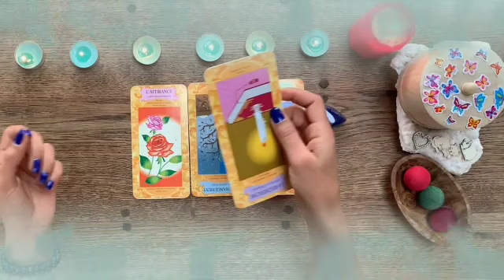برج العذراء من 5 إلى 15 أغسطس 2023 // خذ شنطتك ورتب حياتك واستعد👌سوف تعيش أجمل لحظات أيامك♥️